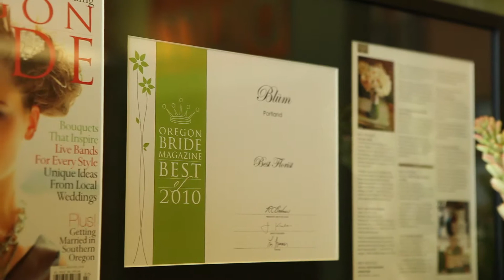Portland Wedding Florist Blum; Design In Flowers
Vendor Spotlight:
Blum Design in Flowers is an amazing floral studio located in Portland, OR. I wanted to spotlight "The Why" in what they do.

Voted best florist by Oregon Bride Magazine in 2009 and 2010, Blum's real passion comes from being so tremendously gifted in designing gorgeous flower arrangements for almost any event.